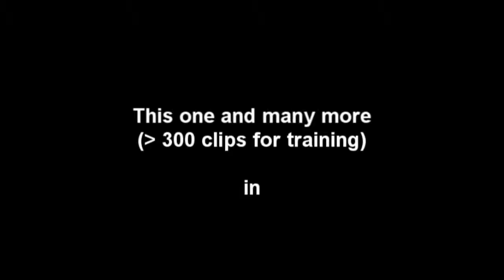St Louis Blues (WC Handy)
St Louis Blues (WC Handy) (1914 ! )
(Key: G)